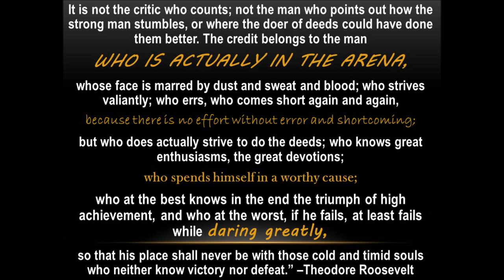Raiders vs. Heppner and Burns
Featuring Music By Survivor:  "Eye of the Tiger"